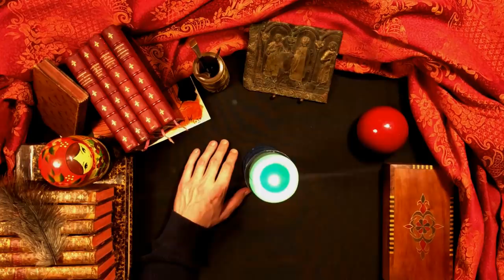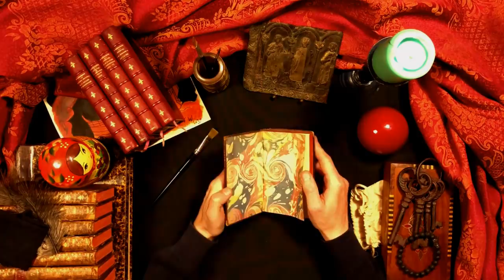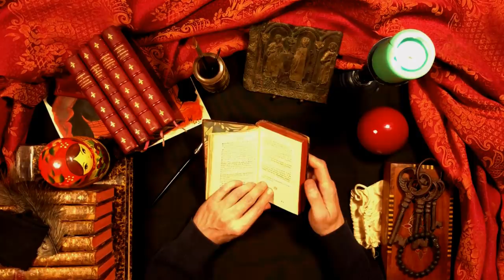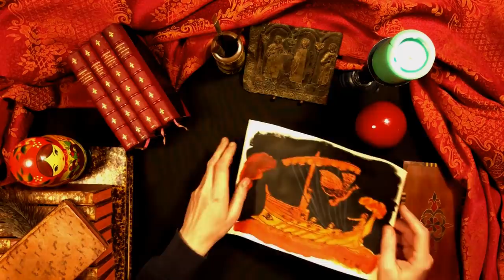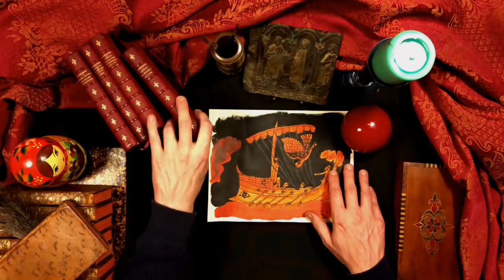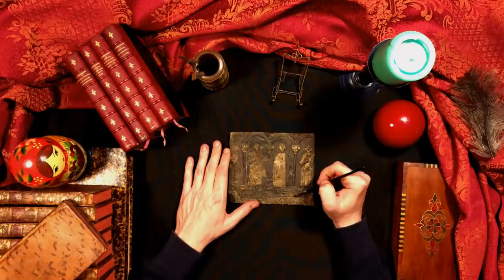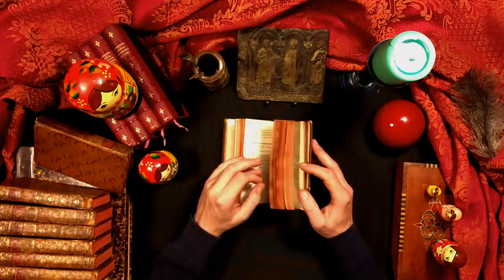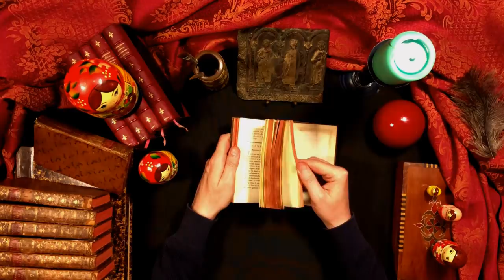Historic Mysteries: Oracle of Delphi, Changelings, Grand Duchess Anastasia (ASMR Bedtime Stories)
In these ASMR Sleep Stories, I tell you about the Pythia, the High Priestess of Apollo in Delphi, who for more than a millenium delivered sought-after prophecies in a state of frenzy - but the Oracle may have been more ancient than Classical Greece.
The second story is about the myth of changelings, newborns or young children that would have been exchanged by fairies, or trolls in the Scandinavian version. Why this belief, and how did it appear? I also added a touch of true crime with the story of Bridget Cleary, a woman murdered in 1895 because she was believed to be a changeling.
The third story takes us from Russia and Germany to the USA in the 20th Century: who were all these women claiming to be Grand Duchess Anastasia, the youngest daughter of the last Tsar of Russia, miraculously alive? This modern mystery found an answer thanks to DNA, I tell you how, and a little bit about Eugenia Smith or Anna Anderson.

Credits:
Script and narration by the French Whisperer, visuals by the French Whisperer, under Wikipedia Commons, or under license from Panthermedia and Shutterstock.

Timestamps:
0:00 Hello Everyone
4:48 Oracle of Delphi
27:25 Changelings
48:02 Anastasia
1:08:56 Good Night
1:13:00 Fireplace Sounds, No Talking